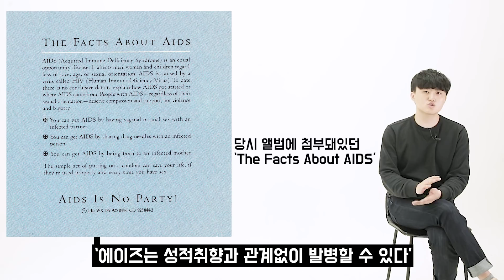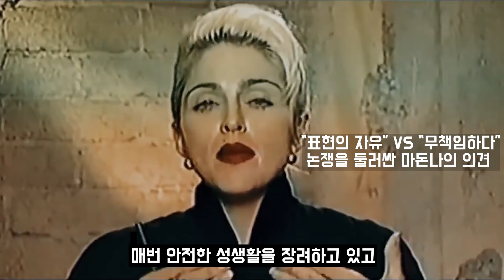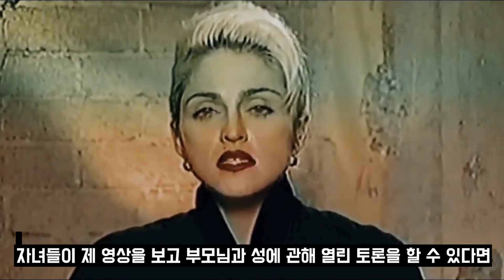시대를 압도하는 최강의 엔터테이너 - 마돈나 (Madonna) 이야기 -3-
*4~5편은 순차적으로 업데이트 될 예정입니다

Like a Prayer와 Erotica 이전까지의 이야기를 다룹니다.

제 채널로 들어오시면 더욱 많은 아티스트의 일대기를 감상하실 수 있습니다 :) (‘재생목록’ 탭으로 들어오세요)